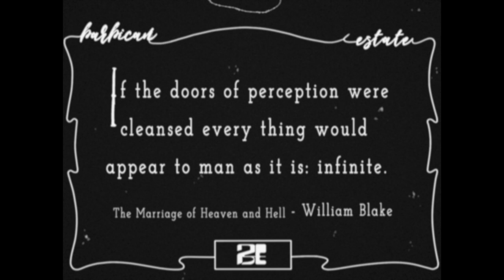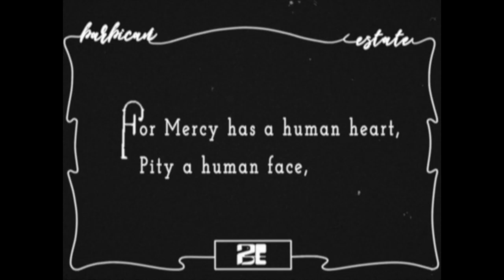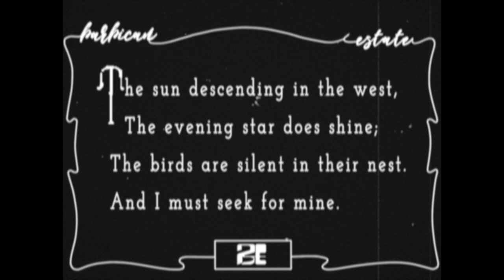Barbican Estate - The Innocent One [Official Video]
Director: Keisuke Nakagawa
Plot : Keisuke Nakagawa, Tsuyoshi Hirano, Barbican Estate
Audio Recording : Yui Kimijima (Tsubame Studio)

Specail Thanks: The Engawa Nest Karuizawa & Former Ōshi station